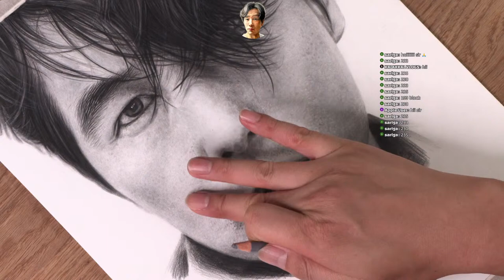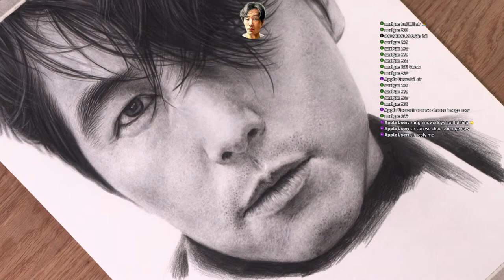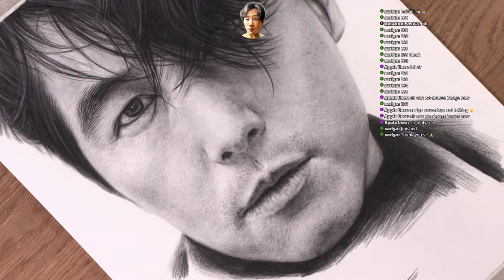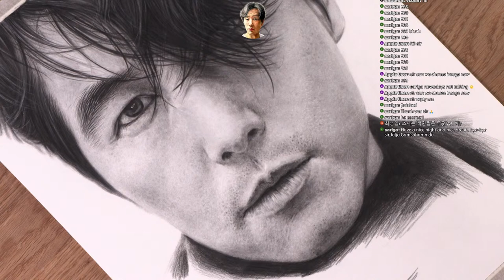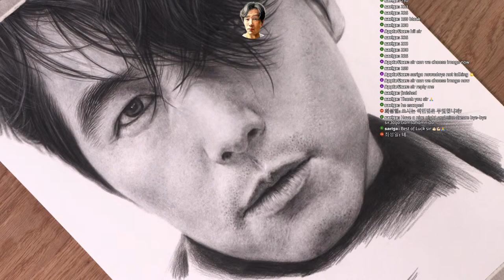Live Drawing 정우성 Jung Woosung Part 6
Materials
- [Paper] : Strathmore 500 series bristol, plate surface
- [Cored Pencil] : CARANDACHE  LUMINANCE 6901
                              Faber-Castell Polychromos
                              Derwent Lightfast
                              Prismacolor Premier